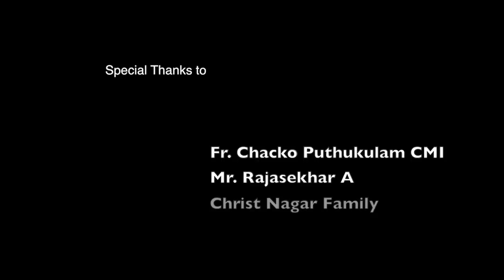Oru mazhayum Thorathirunnittilla | Lockdown video song from Christnagar Senior Secondary School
Lockdown song from Christnagar Senior Secondary School Thiruvallam.
Recording & Mixing: CNS Studio, Thiruvallam
Credits : Fr. Sajan P Mathew
Singers : Teachers of Christnagar Senior Secondary School